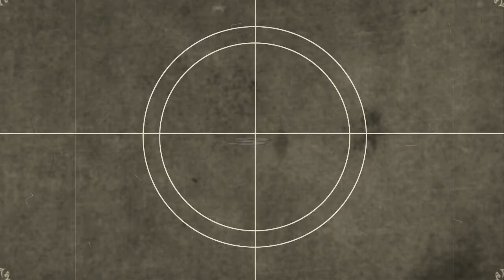Reto da zapatilla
Reto 1 de Ed. Física